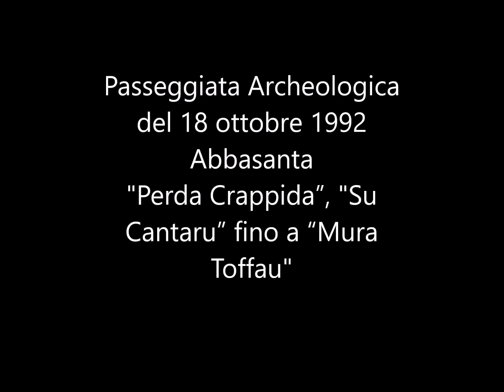Abbasanta 18 ottobre 1992 Passeggiata archeologica